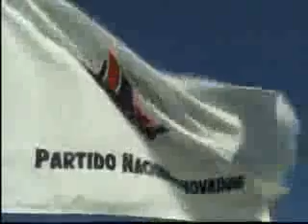pnr_dez2008.wmv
Eleições Europeias 2009